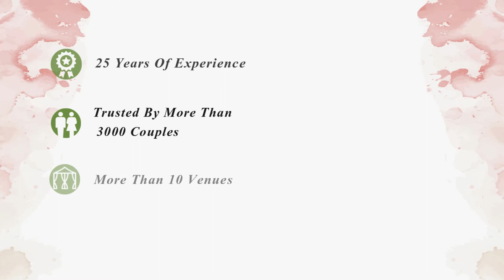Brides’ Mother Review about Shagun Farms By FNP Gardens | Weddings Venues in Chattarpur